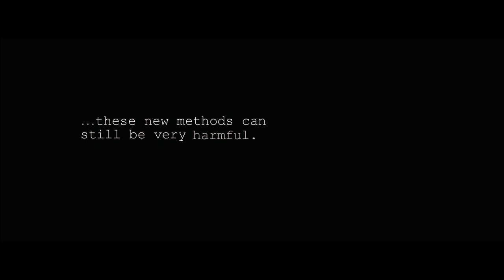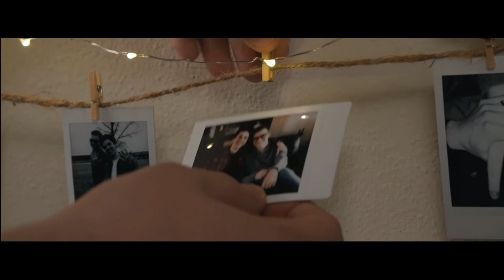Conversion | Short Film By Jay Gilbert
Conversion is a thriller short film about a newly engaged male couple who are invited to a family get-together, only to find themselves in a horrific situation when they realize his parents will not accept him for who he is, as they use drastic measures in attempt to make him straight.